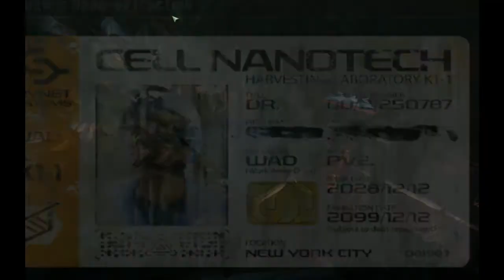Crysis 3 Ep 4 Safeties Off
By Xapt.
On Roccorii Xapt Ragoni.

Crysis pron.: /ˈkraɪsɪs/ is a first-person shooter video game developed by Crytek (Frankfurt, Germany), published by Electronic Arts for Microsoft Windows and released in November 2007. It is the first game of a trilogy.[3] A separate game entitled Crysis Warhead was released on September 12, 2008, and follows similar events as Crysis but from a different narrative perspective.[4][5] At the time Crysis was released, and years thereafter, it has been praised for its milestones in graphical design (commensurate with high hardware requirements).
The game is based in a future where a massive ancient space alien-constructed structure has been discovered buried inside a mountain on an island in the fictional Lingshan Islands, near the coast of the East Philippines.[6] The single-player campaign has the player assume the role of U.S. Army Delta Force soldier Jake Dunn, referred to in-game by his callsign, Nomad. Nomad is armed with various futuristic weapons and equipment, most notably a "Nano Suit" which was inspired by a real-life military concept.[7] In Crysis, the player fights both North Korean and extraterrestrial enemies in various environments on and around the island.

Crysis 3 Ep 1 Tutproal + Post-human
Crysis 3 Ep 2 Welcome To The Jungle
Crysis 3 Ep 3 The Root Of All Evil
Crysis 3 Ep 4 Safeties Pff
Crysis 3 Ep 5 Red Star Rising
Crysis 3 Ep 6  Only Human
Crysis 3 Ep 7
Crysis 3 Ep 8

"PlayThrough" "WalkThrough" Ep" "Crysis" "Crysis 2" "Crysis 3" "EA" "Crytek" "CryEngine 3" "Origin" "Bow" "aliens" "Ceph" "Cell" "scooter" "Hunter Edition" "Predator"